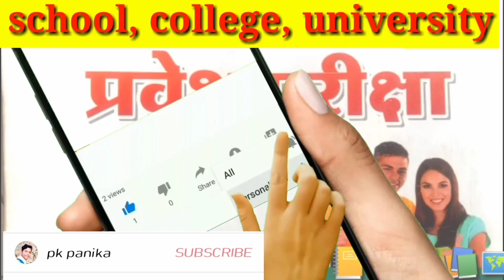क्या डॉक्यूमेंट जमा करना है सागर यूनिवर्सिटी में कि नहीं Dr harisingh Gour university sagar mp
Dr harisingh Gour university sagar mp

 टेलीग्राम चैनल👇👉 @pkpanika

dr harisingh gour university sagar entrance exam 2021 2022

Dr Hari Singh Gour
 सेंट्रल यूनिवर्सिटी सागर मध्य प्रदेश ऑल यूनिवर्सिटी प्रवेश परीक्षा के लिए यानी एंट्रेंस एग्जाम पास करने के लिए कौन-कौन सी बुक पढ़े हैं क्या क्या करें फ्री में
 BA_Bsc_Bcom_Bba_Ballb
MA_Msc_mcom
PHD_dr_harisingh_university_sagar

एंट्रेंस एग्जाम के लिए कौन-कौन सी बुक आते हैं

डॉ_हरिसिंह_गौर_केंद्रीय_विश्वविद्यालय_सागर_मध्य प्रदेश

Sagar university campus Area

Entrance exam sagar university

Pkpanikaji,Sagar

Ug_pg me अंतर्

India mein top college
Bharat ka sabse best university
 12वीं पास के बाद क्या करें
12th के बाद कौन सा कोर्स करें
दसवीं के बाद कौन सा सब्जेक्ट ले
मध्य प्रदेश_के_टॉप_कॉलेज
#@भारत_college_university

भारत के टॉप यूनिवर्सिटी
भारत में कितने विश्वविद्यालय हैं
Admit_card प्रवेश_पत्र एडमिट कार्ड की बड़ी सूचना Dr Hari Singh Gour Central University Sagar MP
 कब आएगा एडमिट कार्ड
 कब आएगा प्रवेश पत्र Dr harisingh Gour Central University Sagar Madhya Pradesh ka

 एंट्रेंस एग्जाम के बाद कब आएगा एडमिट कार्ड सागर यूनिवर्सिटी
आ गई एडमिट कार्ड सागर यूनिवर्सिटी के

Sagar university
Entrance Exam

 UPSC MPPSC SSC all Pratiyogita Pariksha

Dr Hari Singh Gour Central University Sagar Madhya Pradesh
महत्वपूर्ण_जानकारी_डॉ हरिसिंह_गौर_केंद्रीय_विश्वविद्यालय_सागर_मध्य_प्रदेश

सागर यूनिवर्सिटी की पूरी जानकारी

डाँ हरीसिंह गौर केंद्रीय विश्वविद्यालय सागर मध्य प्रदेश की संपूर्ण जानकारी

कोर्स से लेकर डिग्री तक पीएचडी तक पेपर संबंधित जानकारी ऑल एग्जाम जानकारी प्रवेश परीक्षा जानकारी सभी भाई इस वीडियो पर
Dr Hari Singh Gour Kendriya Vishwavidyalaya Sagar Madhya Pradesh